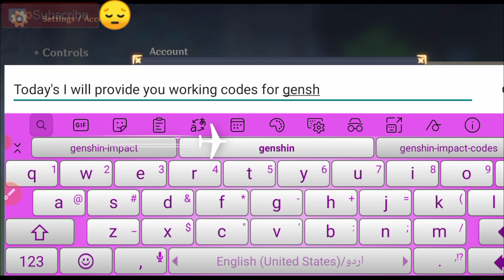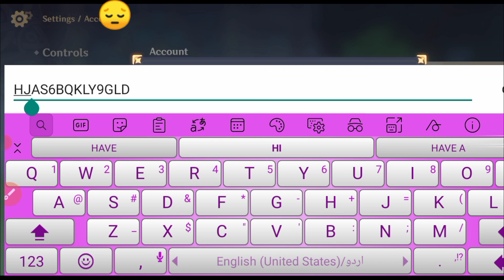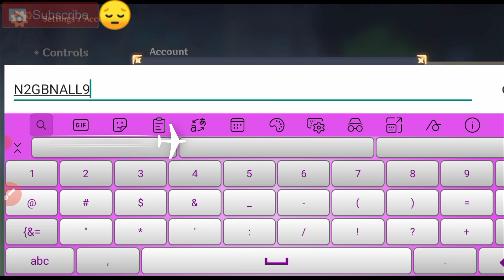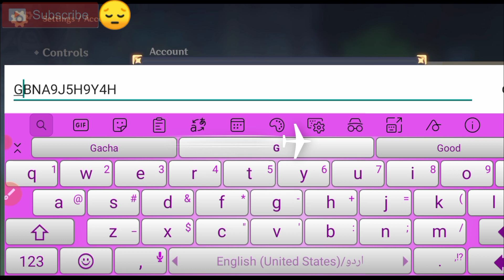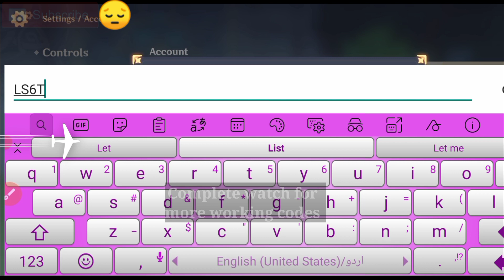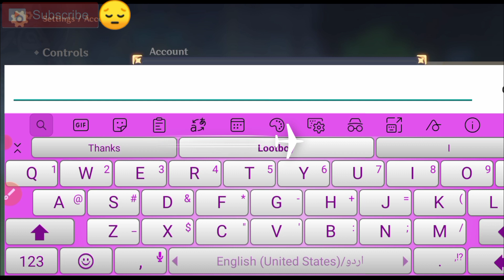NEW GENSHIN IMPACT REDEEM CODES - CODIGOS GENSHIN IMPACT - GENSHIN IMPACT CODES 2021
NEW GENSHIN IMPACT REDEEM CODES 2021 - GENSHIN IMPACT CODES 2021 - GENSHIN CODES

Today in this interesting video we are going to tell you about New Redeem codes for genshin impact 2021. I hope you like this video.

code genshin impact